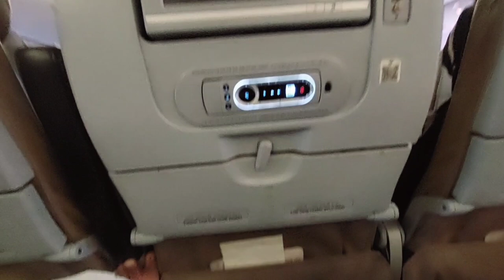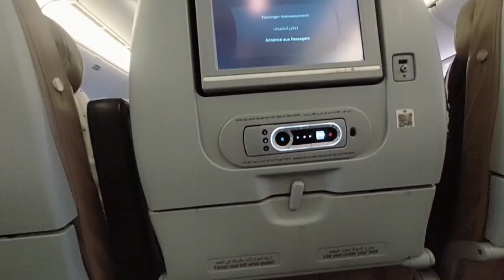Ghar Pohanch Gaye